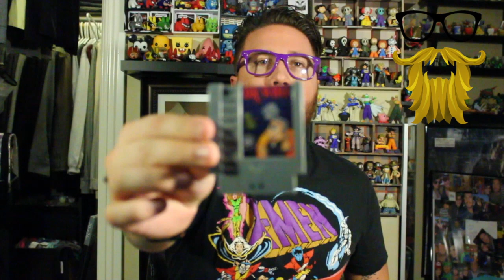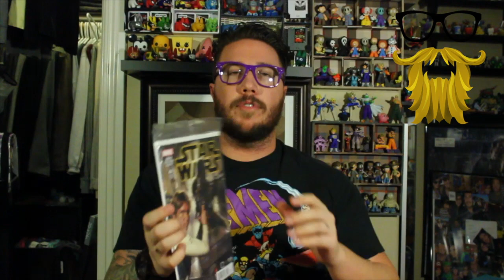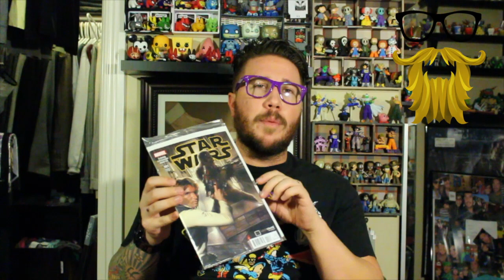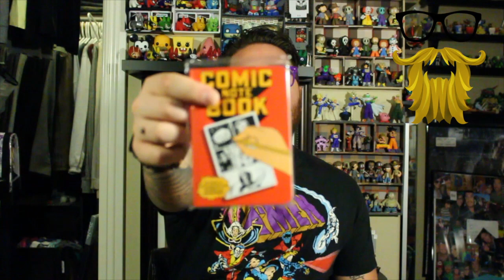Loot Crate Unboxing & Review!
Here is the Loot Crate Review for January!
A little late, but good none the less ;)
I really enjoyed this box, and many more to come!